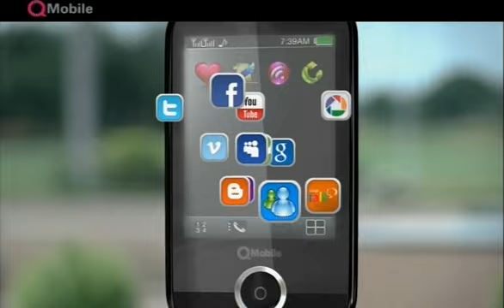QMobile SOAP TOUCH SCREEN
The Newest Addition to Our Limited Budget Edition Films :-D The initial response is super though!